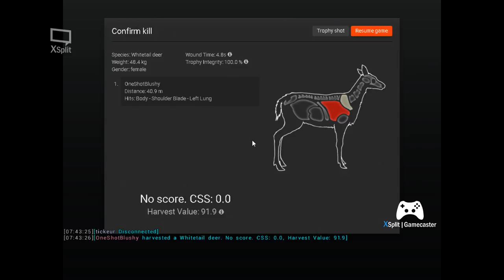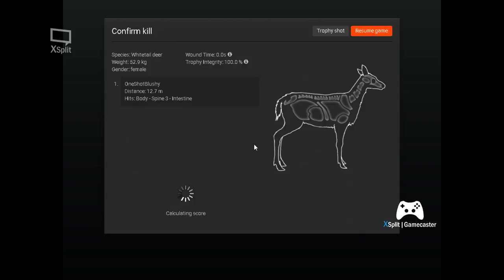Jason Stevens Live Stream